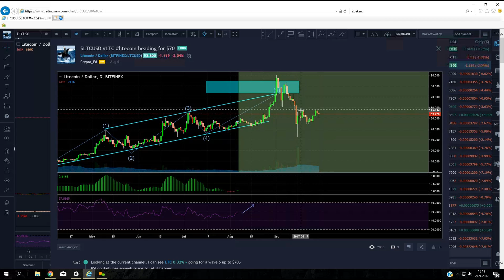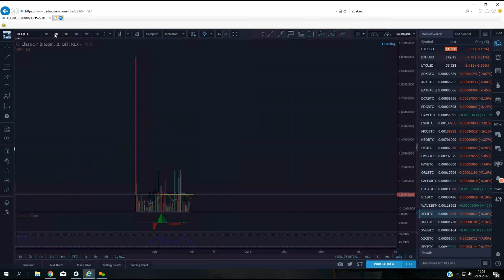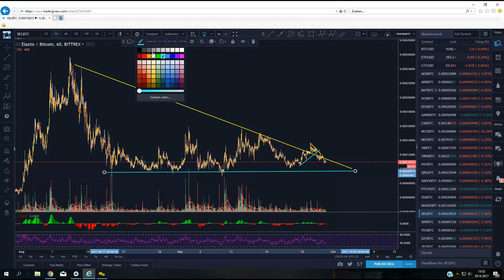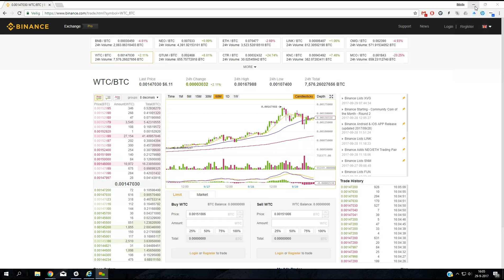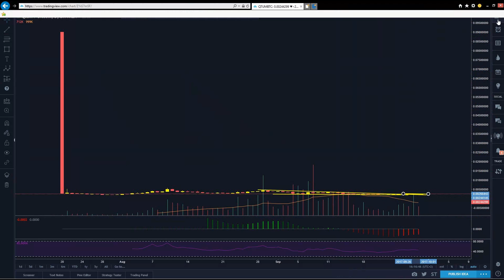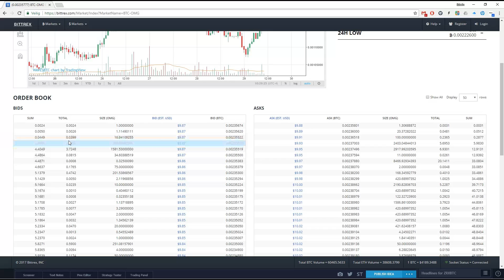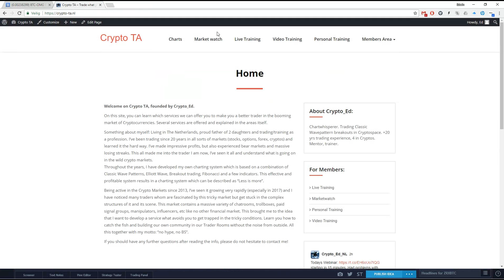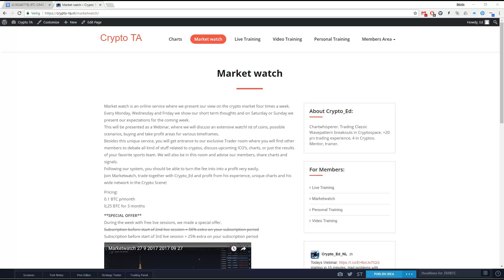Marketwatch 29 9 2017 2017 09 29